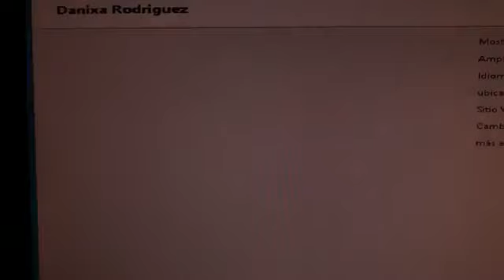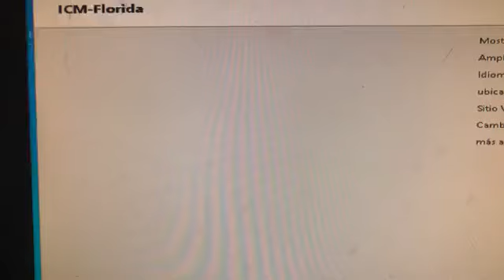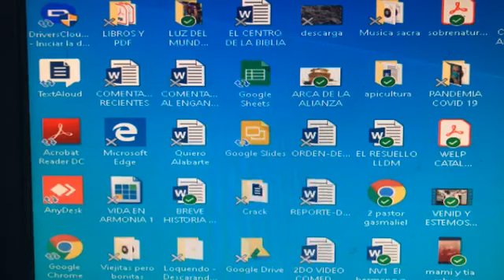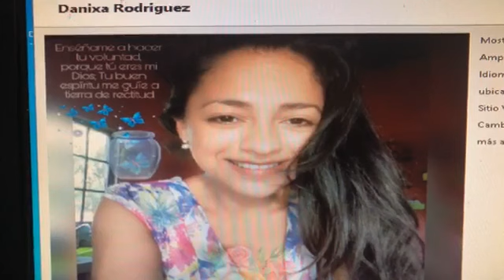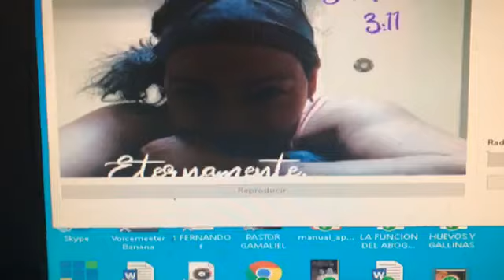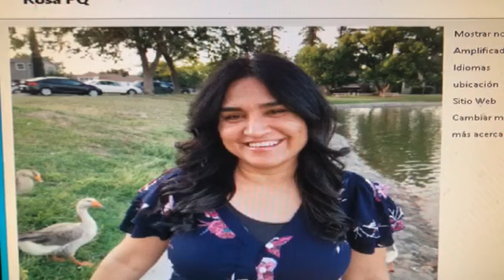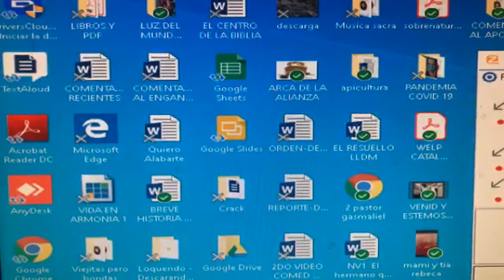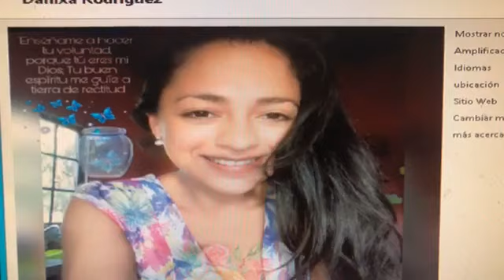¿HASTA CUANTAS VECES PERDONARE A MI HERMANO?